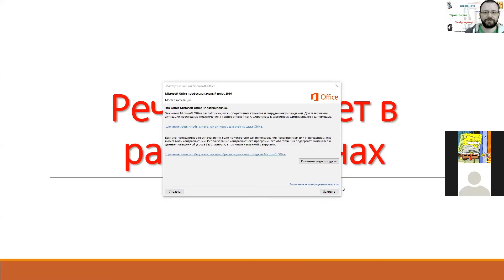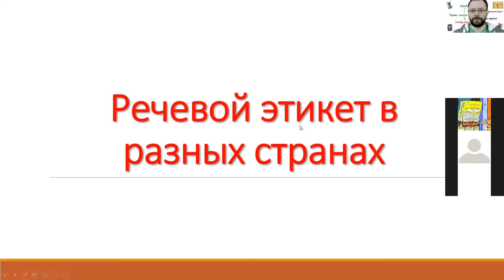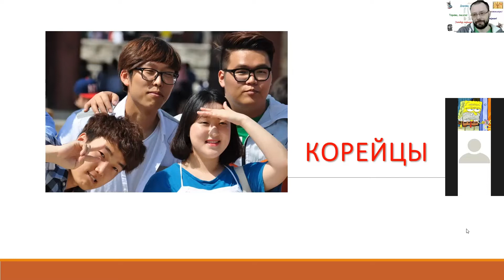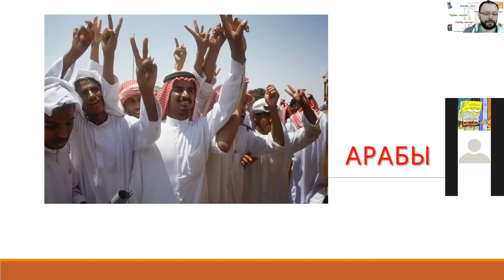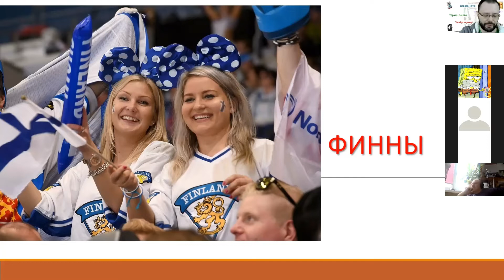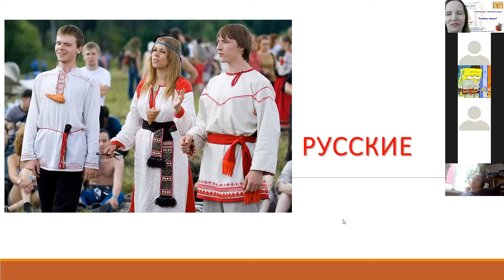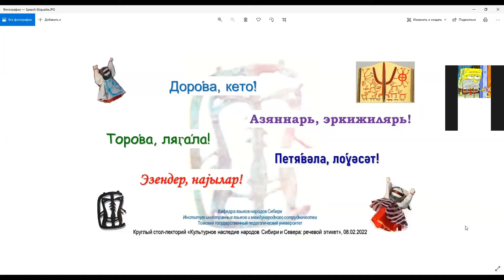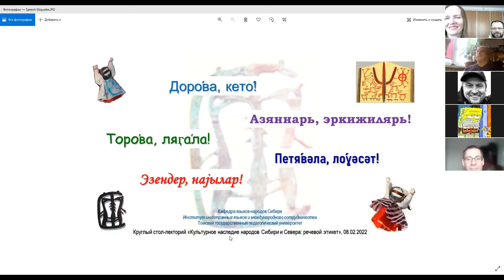Круглый стол-лекторий "Культурное наследие народов Сибири и Севера: речевой этикет" (08.02.2022)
В рамках Дня российской науки 2022 в ИИЯМС ТГПУ состоялся круглый стол-лекторий "Культурное наследие народов Сибири и Севера: речевой этикет" собрал ученых и представителей коренных народов Сибири и Севера из разных регионов России, к дискуссии также подключились коллеги из ближнего зарубежья.
В мероприятии приняли участие члены следующих организаций:
Томской региональной общественной организации "Союз коренных малочисленных народов Томской области" (Томск); Томской городской общественной организации "Пеӄӄораль"; Колпашевской районной общественной организации "Ассоциация Коренных Малочисленных Народов Севера "Колта-Куп" Томской области" (Колпашево); ТРОО "Коренной малочисленный народ Севера "Июс Кижилери" (Люди Чулыма)" (Тегульдетский район); Центра исследований антропологии, истории и этнографии "Новая Мангазея" (Туруханск, Таймыр); Молодежного совета Региональной Ассоциации КМНС Красноярского края (Красноярск); Администрации МО "Майминский район" (Республика Алтай); МБДОУ 16 "Антошка" (Московская область); МБДОУ ДС 6 Белоглинского района (Краснодарский край); МБОУ "Кисловская СОШ" (Кисловка, Томская область);  ОГБПОУ "Асиновский техникум промышленной индустрии и сервиса" (Асино); Международного Славянского Института (Москва); Института языкознания РАН (Москва); Назарбаев Университета (Казахстан); ФГБОУ ВО "Томский государственный педагогический университет".
Сообщения и дискуссии были посвящены интереснейшему явлению - речевому этикету и речевым практикам в языках народов Сибири и Севера. Обсуждение касалось того, какие традиции, позволения и запреты использовались и используются в этих языках для приветствия, прощания, благодарения и т. п.

00:03:55 С. В. Ковылин, канд. филол. н., доц. каф. языков  народов Сибири ИИЯМС ТГПУ. Доклад "Речевой этикет в разных странах".
00:16:35 А. А. Ким, д-р филол. н., доц., проф. каф. английской филологии и межкультурной коммуникации ИИЯМС ТГПУ. Доклад "Речевой этикет и гостеприимство селькупов".
00:30:06 Обсуждение.